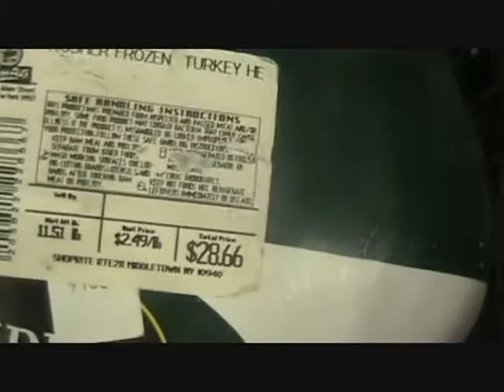turkey + ice cream short verson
I had to make this as close to 5 mins as I could so I skipped a lot. So I will keep this one up till I make a better verson